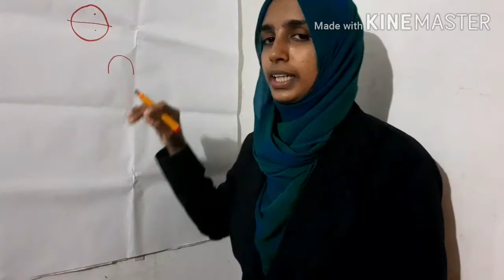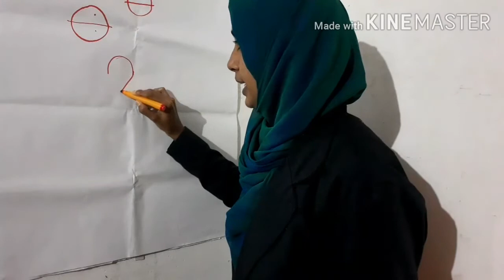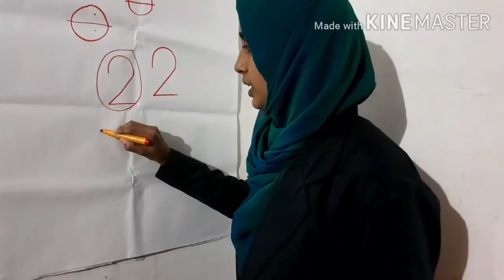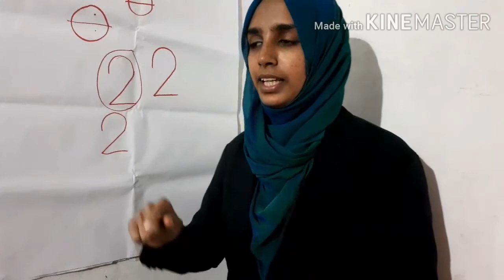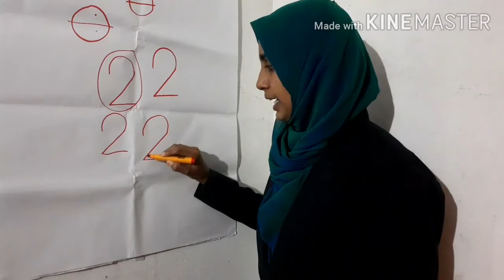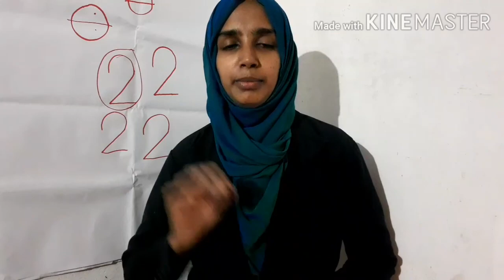Lkg Maths Introduce Number 2 Abacus International Modern School Valluvambram